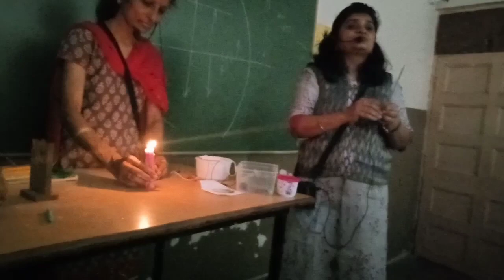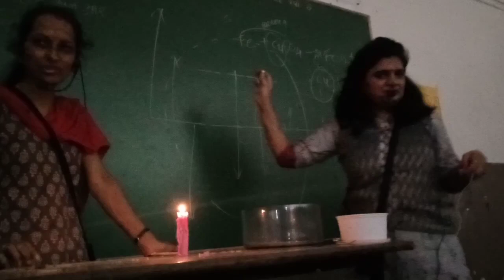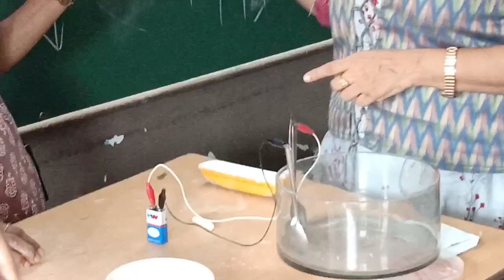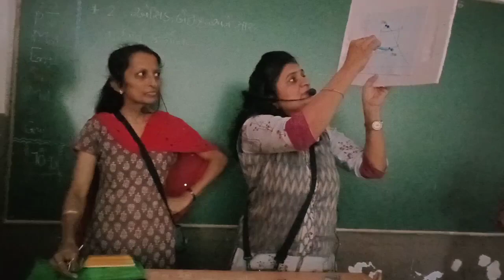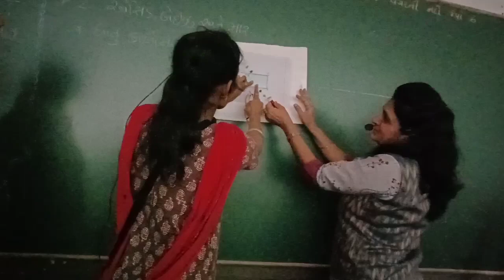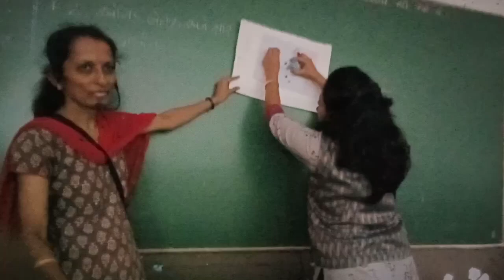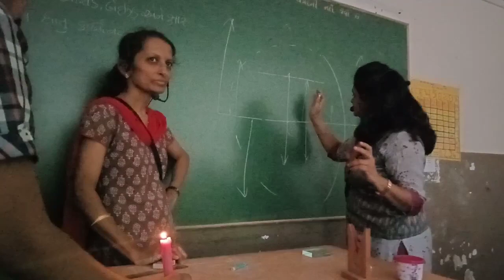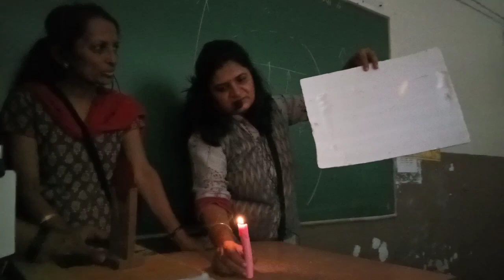પાણીનું વિદ્યુત વિભાજન પ્રયોગ#H2O\H2+O2